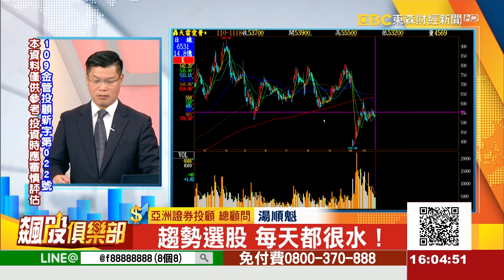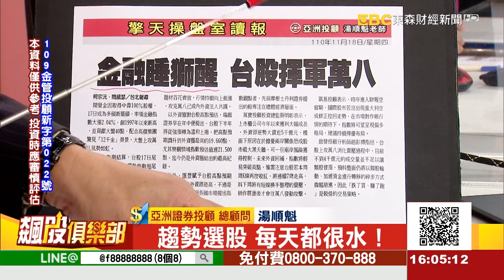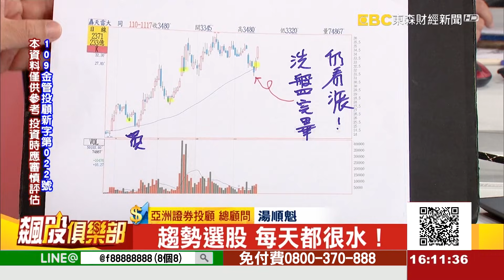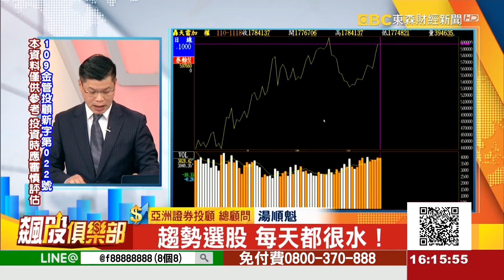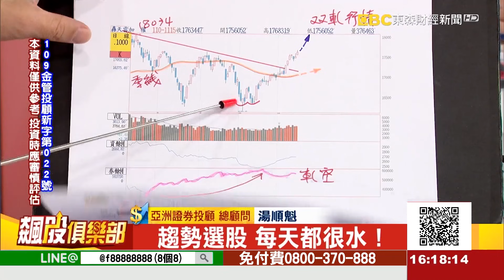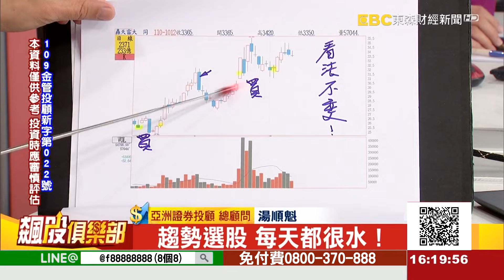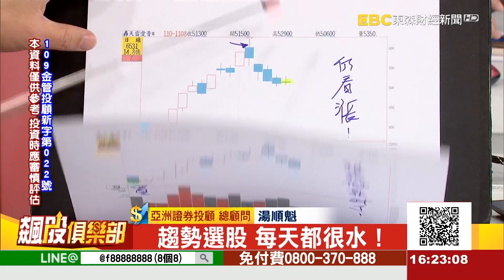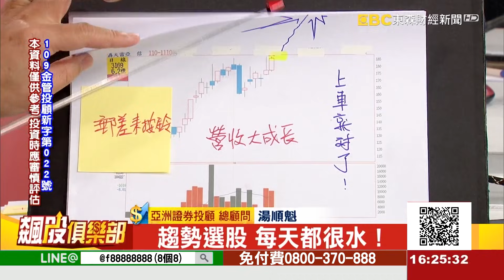趨勢選股 每天都很水！《飆股俱樂部》湯順魁 20211118